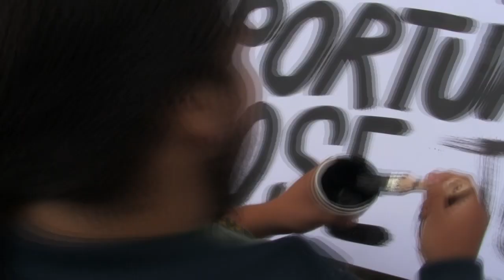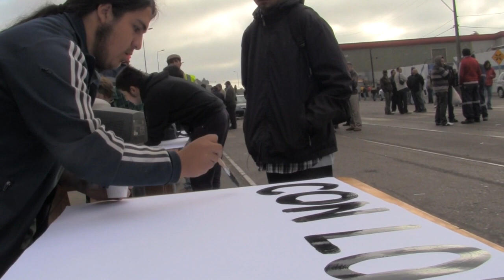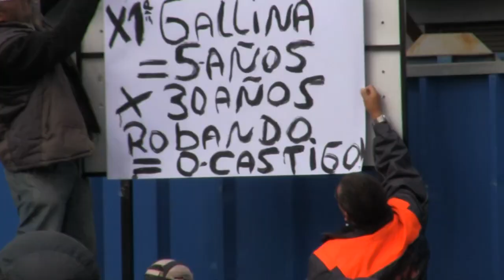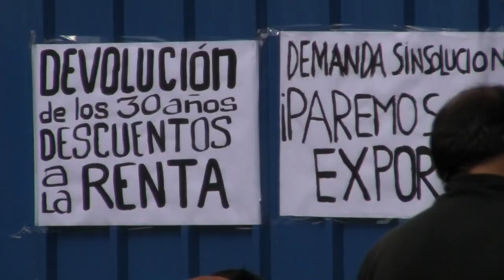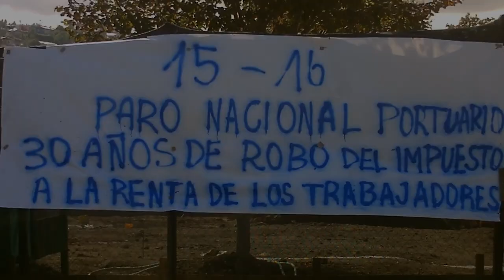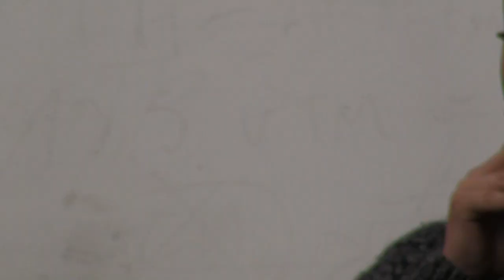Los portuarios abren el 2012: UN MAR DE LUCHAS [metiendoruido.com y resumen.cl]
"En Santiago y Valparaíso estudiantes marcharon en apoyo al Paro Nacional Portuario, en nuestra zona también asistieron estudiantes universitarios y secundarios a las tomas de acceso a los puertos en Talcahuano, San Vicente y Lirquén.

En el puerto de San Vicente se desarrollaron diversas actividades, como charlas de formación sindical y política, pintado de mural, números artísticos y exhibición de películas. Durante la tarde aparecieron barricadas en calles céntricas de Talcahuano. Todos coinciden en un hecho: en marzo el movimiento será aún mucho más fuerte y radical."

Resumen.cl
MetiendoRuido.com